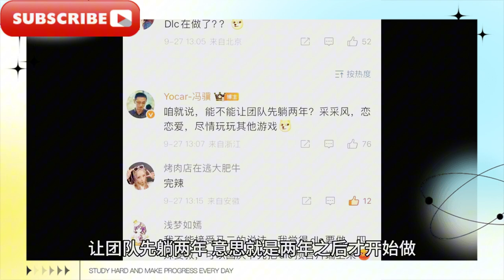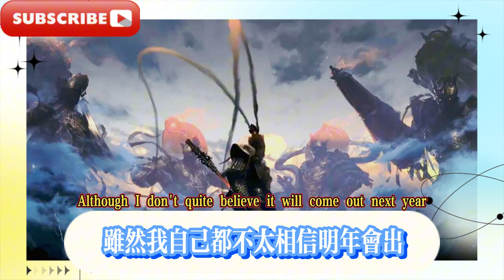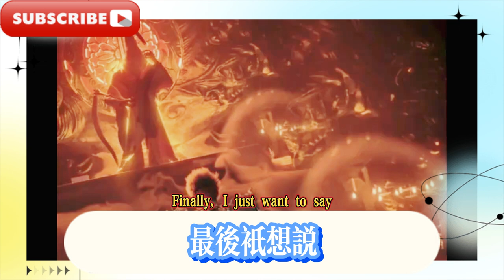黑神話悟空，二郎神法相原畫公開！遊戲中真用了青獅廢案，猴批的天塌了！遊戲科學馮驥宣布黑神話悟空dlc定檔2026年！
The original paintings of Black Myth Wukong and Erlang Shen are revealed! The Blue Lion was really used in the game, and Monkey Pi’s sky fell! Game Science Feng Ji announced that the Black Myth Wukong DLC ​​will be released in 2026!